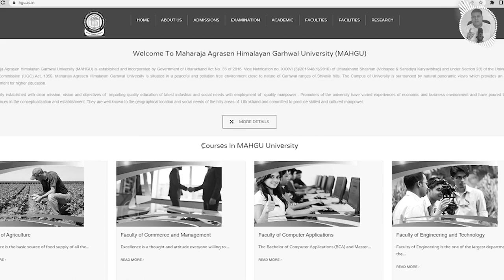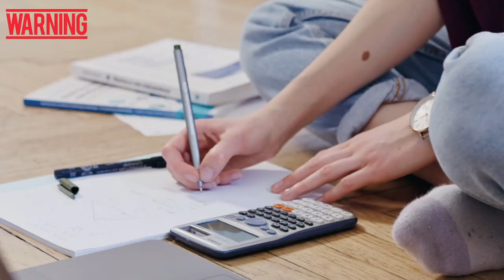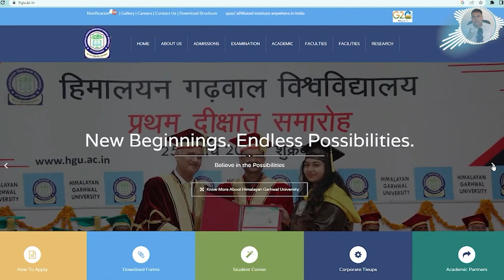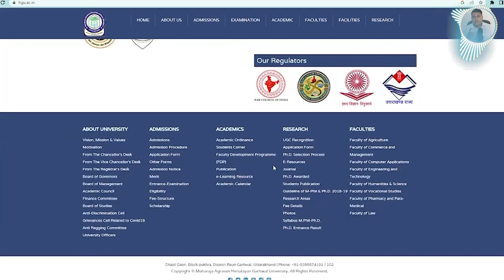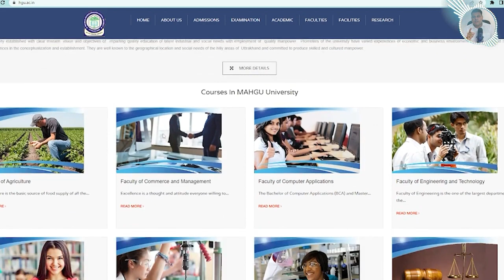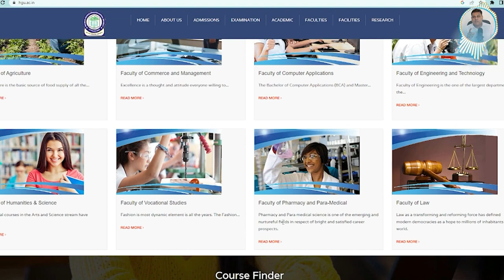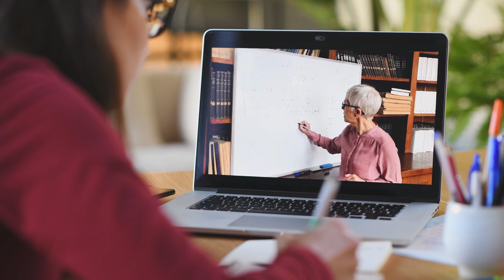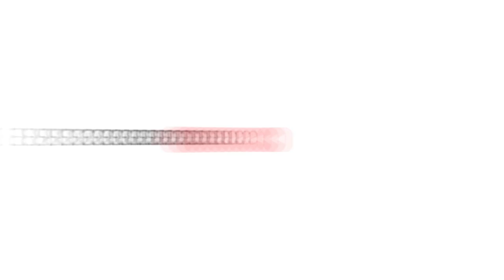HGU Himalayan Garhwal University ये University किन Courses में Admissions ले सकती है?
Maharaja Agrasen Himalayan Garhwal University (MAHGU) is established and incorporated by Government of Uttarakhand Act No. 33 of 2016. Vide Notification no. XXXVI (3)/2016/48(1)/2016) of Uttarakhand Shashan (Vidhayee & Sansdiya Karyavibhag) and under Section 2(f) of the University Grant Commission (UGC) Act, 1956. Maharaja Agrasen Himalayan Garhwal University is situated in a peaceful and pollution free environment close to nature of Garhwal ranges of Shivalik hills. The Campus of University is surrounded by natural panoramic views which provides an ideal environment for higher education.
University established with clear mission, vision and objectives of  imparting quality education of latest industrial and social needs with employment of  quality manpower . Promoters of the university have varied experiences of economic and business environment and have poured these experiences in the conceptualization and establishment. They are well known to the geographical location and social needs of the hilly areas of  Uttrakhand and committed to produce skilled and cultured manpower.